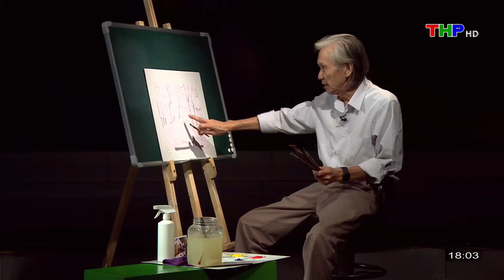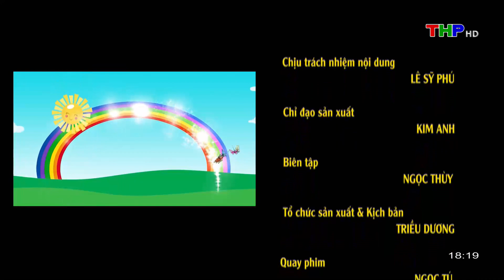Măng Non Đất Cảng: Hoạ Sĩ Thế Long DạyVẽ Trên Truyền Hình (Phần 14) (Ngày30/11/2023)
Măng Non Đất Cảng: Hoạ Sĩ Thế Long Dạy
Vẽ Trên Truyền Hình (Phần 14) (Ngày
30/11/2023)